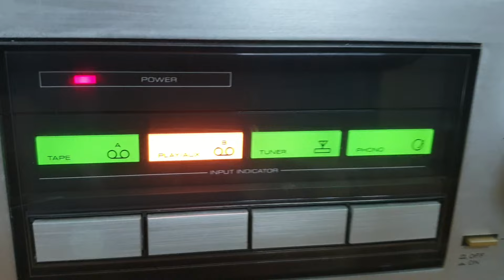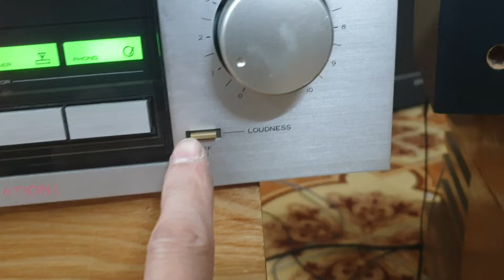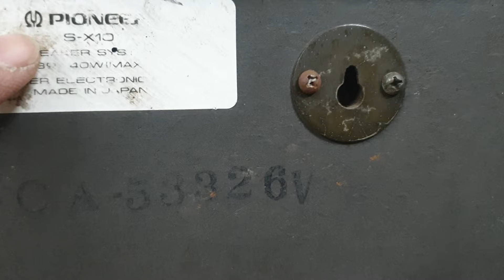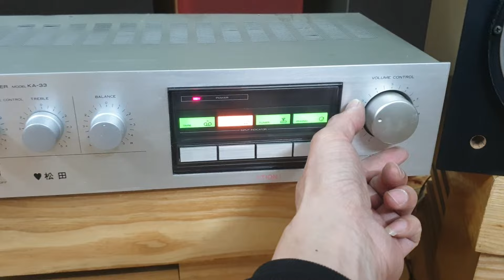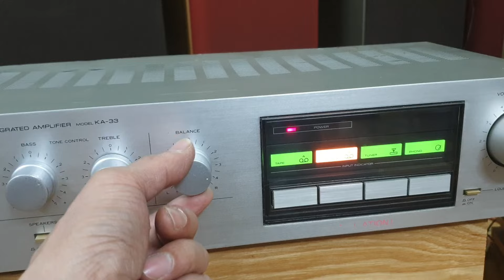29/12..Bộ nghe nhạc hay giá rẻ, Loa Bucseo Pioneer và Ampli Trio KA-33 / Lh 0935668698 (zalo)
_ Bộ nghe nhạc vàng kết hợp giữa ampli TRIO KA-33 với Cặp loa Pioneer S-X10, hàng bãi nhật còn nguyên zin hát tốt các chức năng, Bộ này nghe nhạc xưa nhạc bolero rất hợp . chất âm chi tiết , mộc mạc..
_ Lh Mr Trường  /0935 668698 ( zalo)